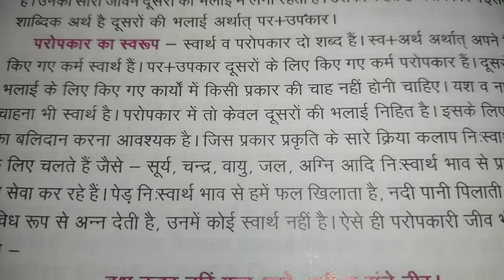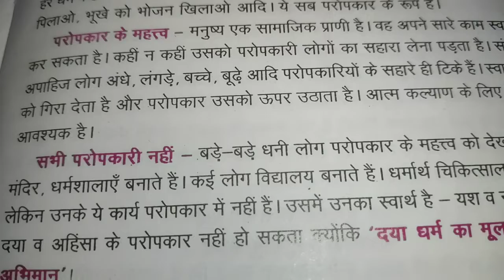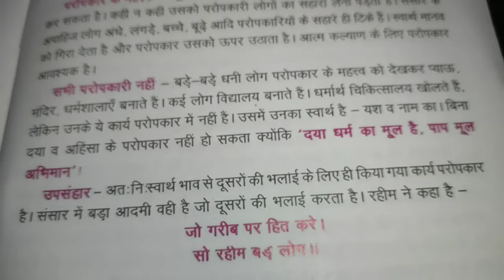परोपकार हिंदी में निबंध लेखन 🌠 in educational channel by Ritashu ☺️ on YouTube 🙏